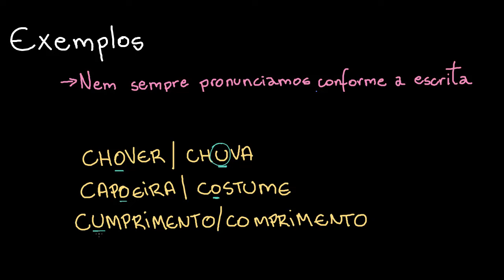O ou U em palavras da língua portuguesa (7º ano)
Nesta videoaula, apresentamos a grafia de palavras com U ou O (em diversas posições) que podem gerar dúvidas em função de sua pronúncia.